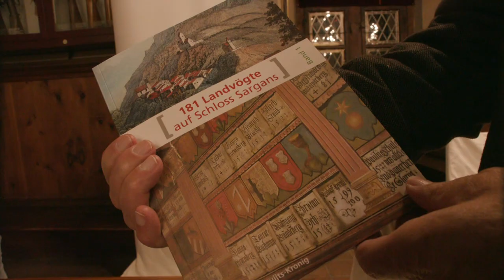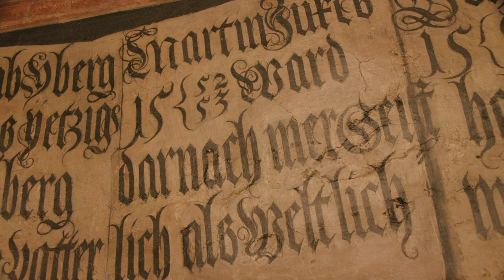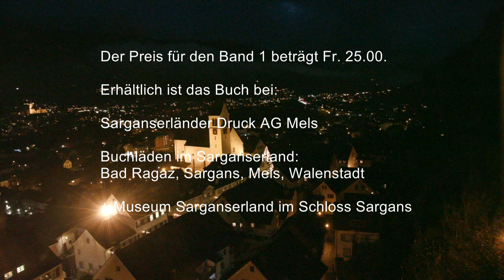Landvögte auf Schloss Sargans Band 1